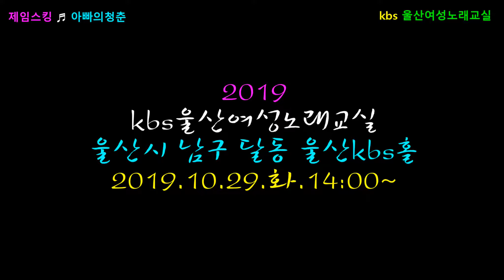가수 제임스킹 = ♬ 아빠의청춘 ♬ 팝송메들리 . kbs울산여성노래교실 191029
초대가수  :  제임스킹
영상감독  :  ahyoung아영  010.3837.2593
촬영장소  :  울산광역시 남구 달동 울산kbs홀